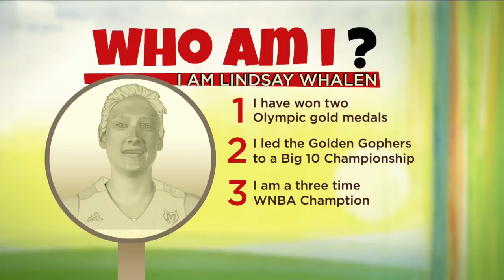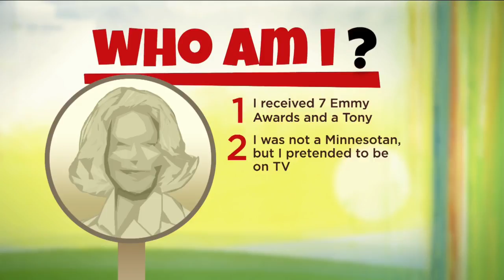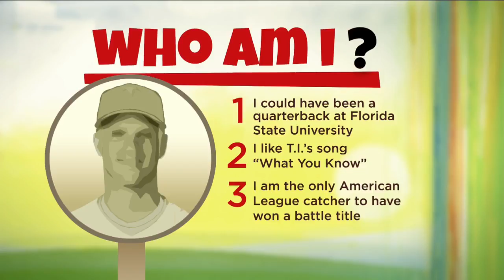WCCO State Fair Game: Who Am I?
Frank Vascellaro and Amelia Santaniello had two contestants guess famous, butter-carved Minnesotans based on a few clues (4:00). WCCO 4 At The Fair – Aug. 29, 2017